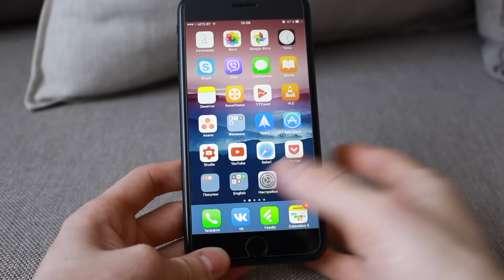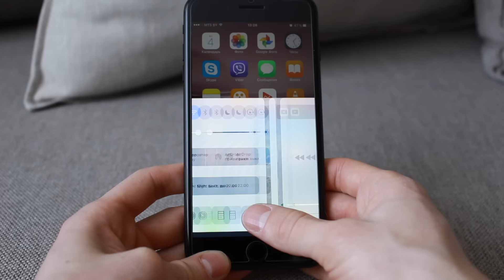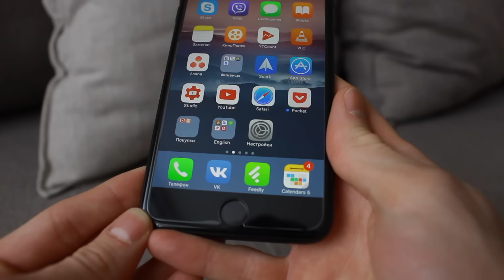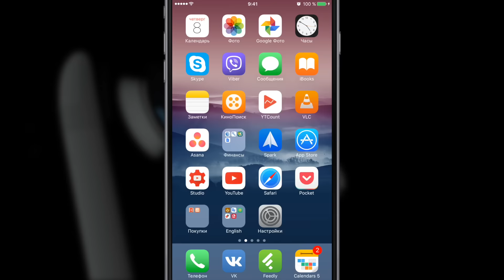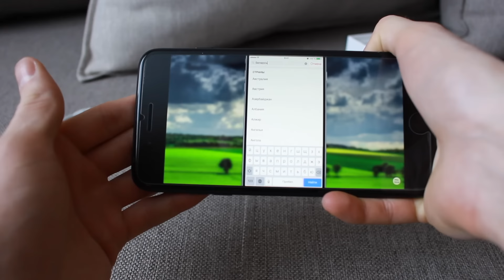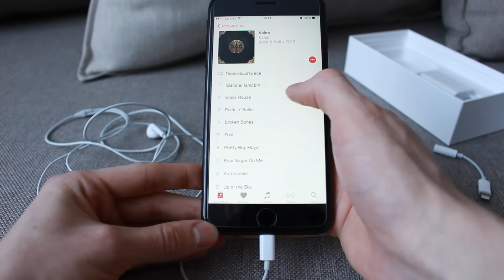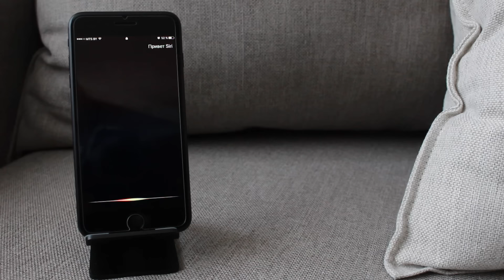Обзор iPhone 7 Plus - опыт эксплуатации и ответы на вопросы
В этом видео я расскажу о практическом использовании iPhone 7 в повседневной жизни. Какие плюсы и минусы смартфона. Стоит ли его покупать в 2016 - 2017 году? Нужно ли переходить на семерку с iPhone 5s, 6 или 6s. Также отвечу на многие другие важные вопросы, в том числе и на те, которые вы оставляли в комментариях к предыдущим роликам.